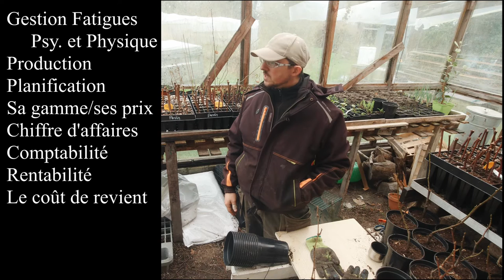Devenir pépiniériste pleine terre, çà ne s'improvise pas ! - Pépiniériste Fruitier - S1E08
19 Février 2022

Je liste tous les grand sujets autour du métier pour vous laisser la possibilité de choisir ceux qui vous intéressent.

Désolé pour la mauvaise qualité du son, à la dernière minute de la vidéo.